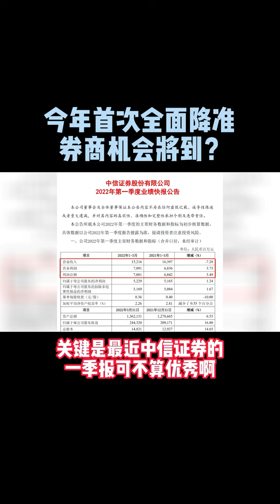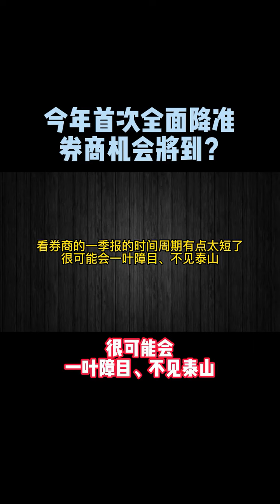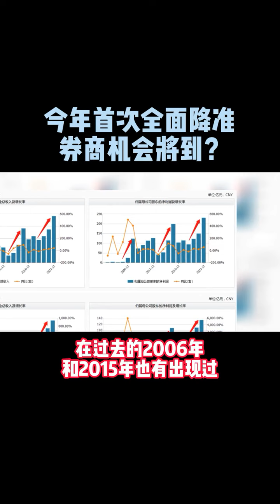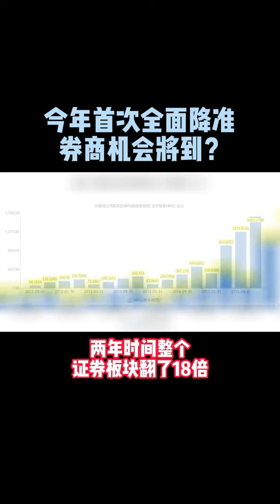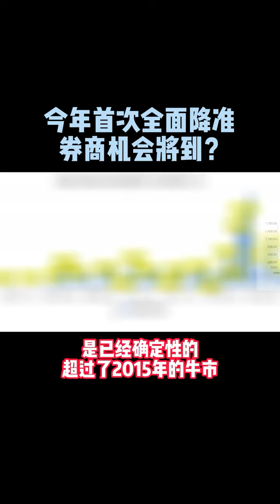今年首次全面降准，券商机会将到？ 财经 降准 央行降准 券商